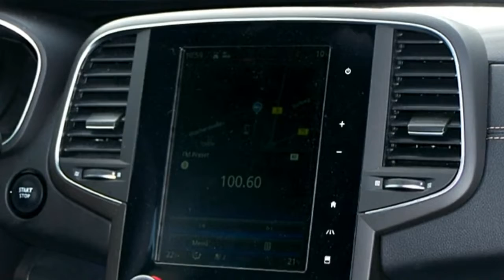Autohaus S+K Renault Talismann GT dCi 160 EDC INTENS 851967